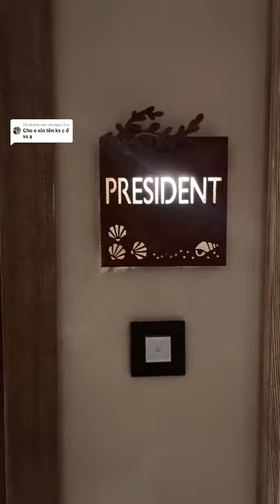Lần Đầu Du Lịch Quy Nhơn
review món ăn, và review quán ăn ngon cùng phương oanh review tất cả các món ăn trên thế giới food